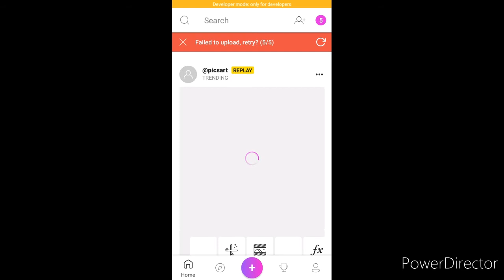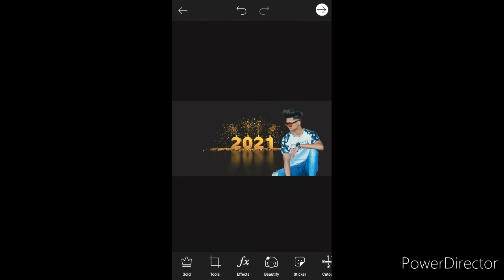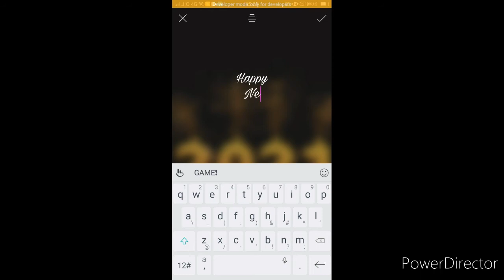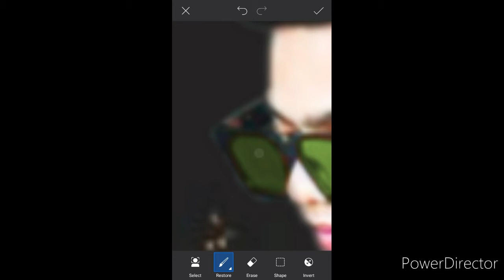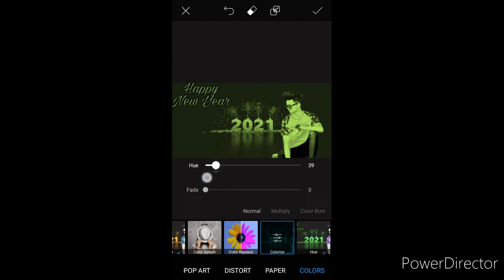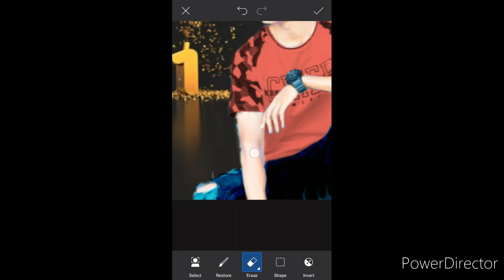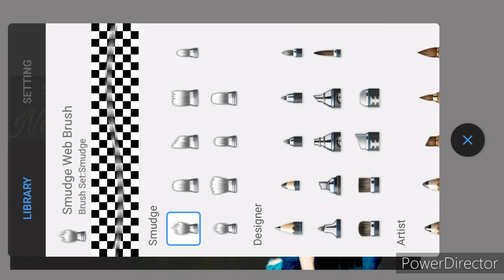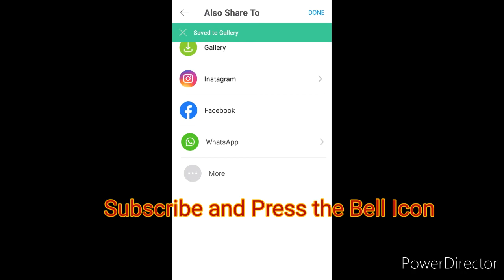Awesome And New Happy New Year Photo Editing 2021 | Happy New Year Instagram Viral Photo Editing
Hello, I am Vinay Chowdhary , this channel is about Photo Editing.
In this video, we will see How we can make Happy New Year Photo Editing with the help of PicsArt App And Sketchbook App.

Happy New Year Photo Editing in PicsArt
Happy New Year Photo Editing in Sketchbook
Happy New Year 2021 Instagram Viral Photo Editing
Happy New Year Instagram Viral Photo Editing

crazy picsart tricks